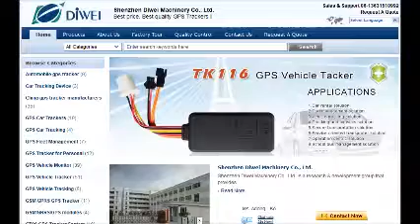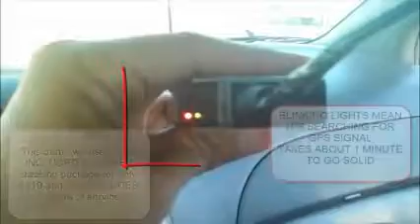How to install car GPS tracking unit into vehicle using dome light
With constantly evolving technology, the everyday lives of individuals become much simpler and things are permitted. The way in which people interact with one another, the way is which companies are now being operated and exactly how business owners organize and manage of daily tasks be innovative, fast, accurate and well-calculated. The tracking system is a good example of technology that aims to watch automobiles, cell phones and devices, and business assets. This product could be regarded as as accurate due to we've got the technology behind it. It's set up in to transmit location in addition to telemetry. For example, this type of tracking device that is being utilized in commercial fleets describes systems that regularly updates within specified times (1 - a few minutes) as the ignition status is switched on.